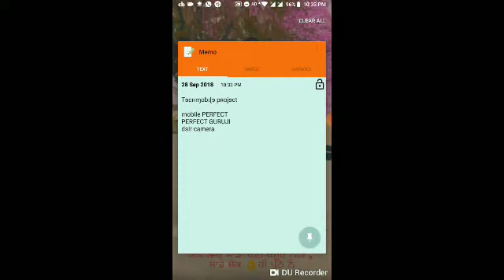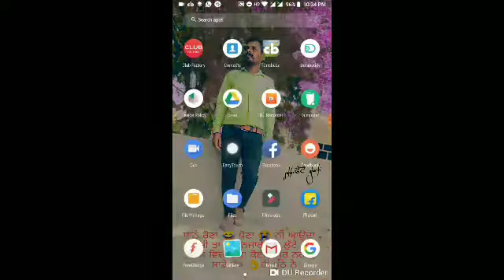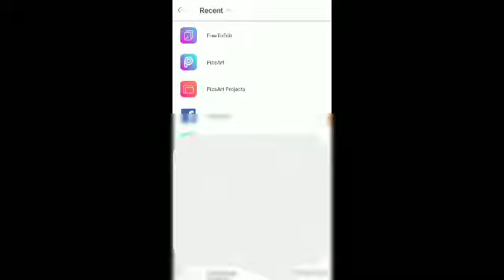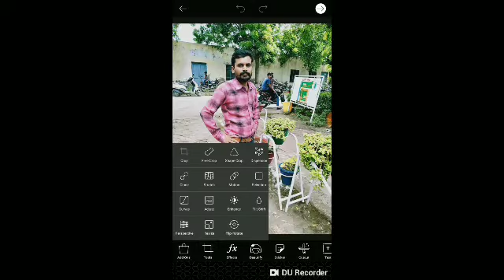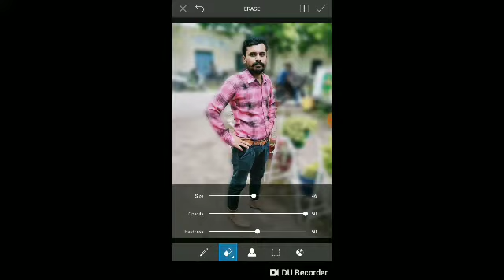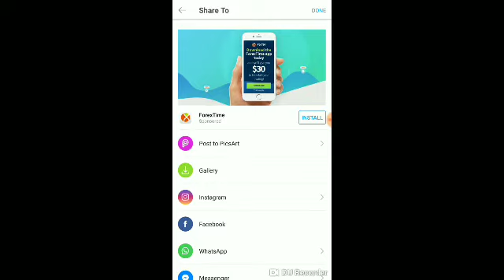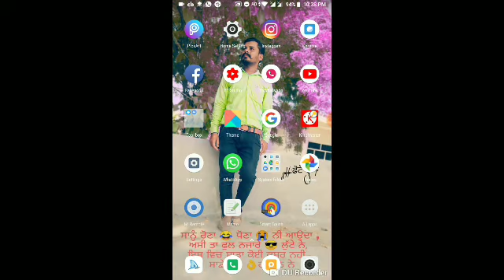DSLR फोटो बनाएं सबको हैरान करने वाला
Hi,get 50Rs Paytm cash.
Why not take 15 seconds to get it?

I invite you to join SharkID, the trusted social phonebook app. You earn Rs. 7/referral that too 3 times.  First, when you refer you earn Rs. 7. Second, when your friend Refers, you earn Rs. 7.

I'm on Instagram as @vehli_janta_jbd. Install the app to follow my photos and videos.

Use PhonePe for instant bank transfers & more! Earn up to ₹1000 (min ₹75) on your first money transfer on